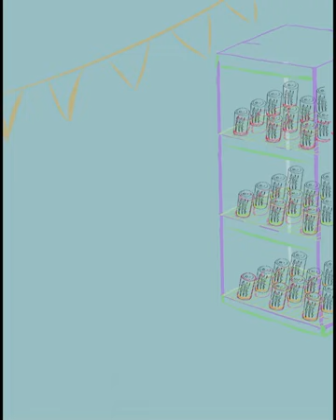DALMATIAN STREET - DOLLY - 101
song : monster's ball by silva hound